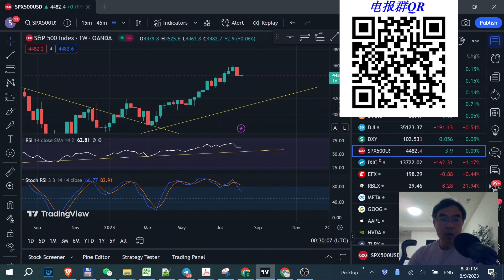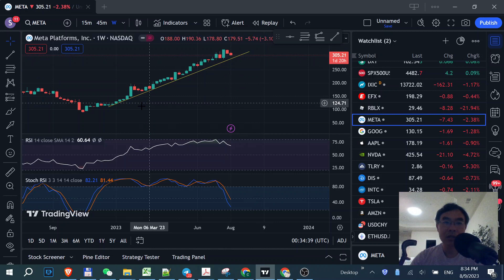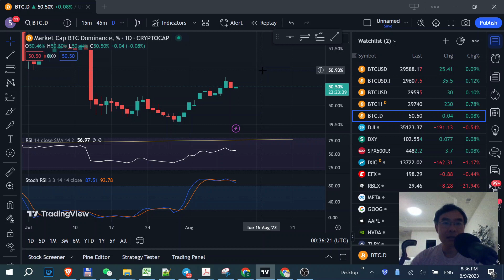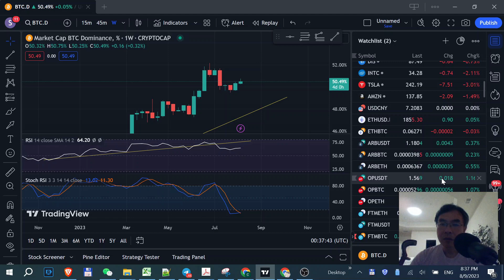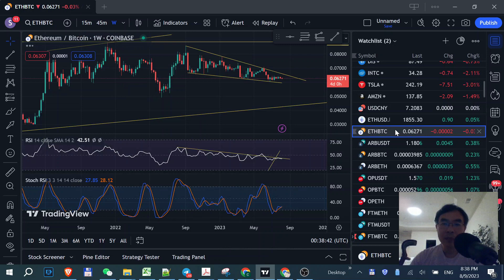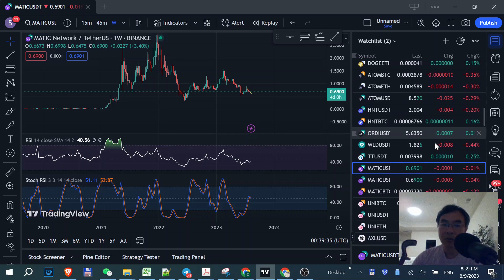股指继续回调，BTC随之冲高回落，为什么现在是山寨币的良机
用我的推荐码加入Kucoin可以获得30%交易费减免：
CoinEx交易所邀请：用我的邀请链接加入CoinEx，在交易货币可获得交易费10%返利：
欢迎加入谈股论金会员:

⏰ *Timestamps:*
00:10 - 股指继续回调，BTC随之冲高回落，为什么现在是山寨币的良机

TT邀请：紧急信息：Thundercore Hub 可以在手机app商店里下载，thundercore 200%apy质押活动，如感兴趣，请注册新的TT钱包，点击钱包右上“获得300%apy"链接，然后点击”输入邀请码“，输入我的邀请码WjvkD1，即可获得200%apy质押卷，然后购买并通过TT mining质押超过2000个以上的TT（请详细看视频）